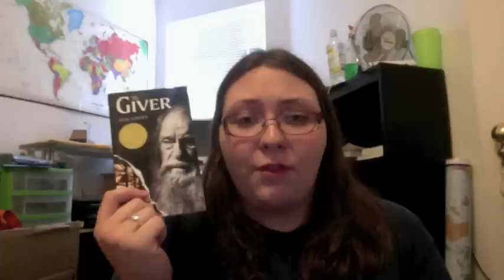The Giver by Lois Lowry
Oh man, this review is all over the place. I apologize in advance! Apparently I'm rusty at this booktubing.

Add The Giver by Lois Lowry to your To Reads list